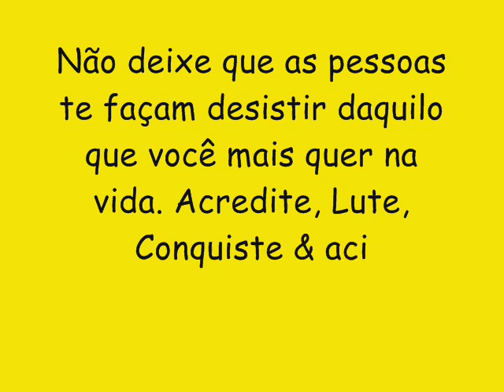BARRIL DE LUXO CD NOVO VERÃO 2017 - VAI SENTANDO E KIKANDO